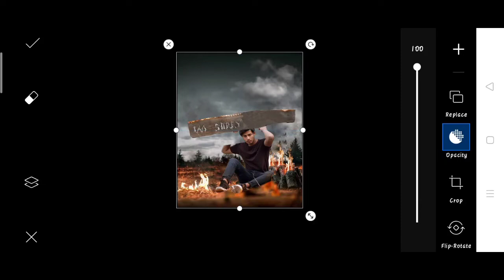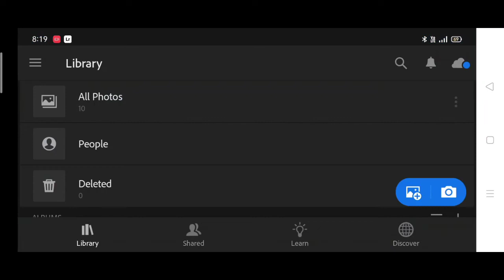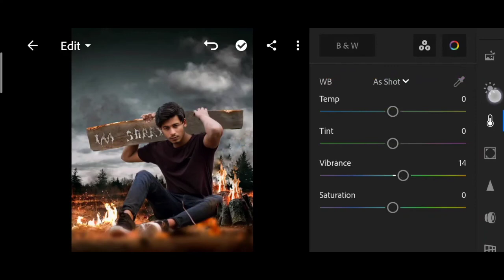I'm himmat Singh new I'm sorry photo editing in PicsArt